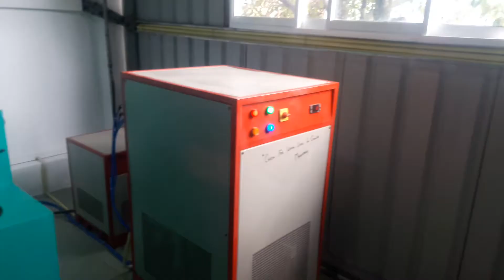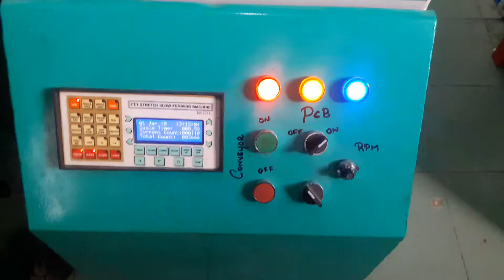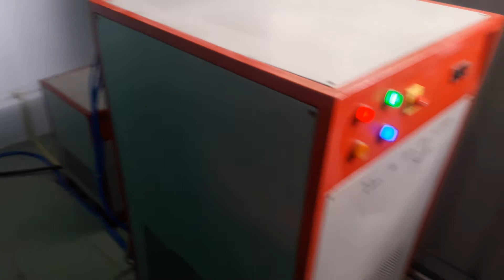Pet Stretch Blow Moulding Machine - Ever Green